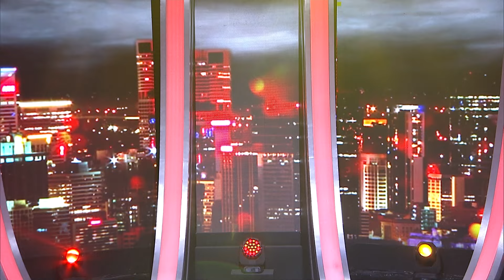เช็คอินที่ดินแดง - แตงโม ศุภกร | ไมค์หมดหนี้ เสี่ยงโชค